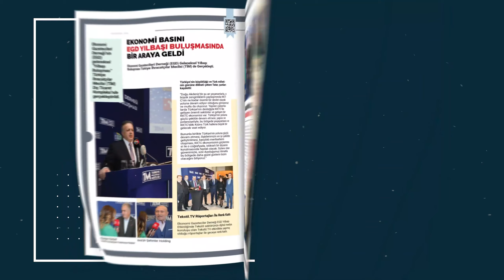TRABZON GÜNLERİ YAVUZ SALTIK RÖPORTAJ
Yenikapı Trabzon Günleri Başladı İBB Sosyal İşler Daire Başkanı Yavuz Saltık ile Lonca Medya olarak gerçekleştirmiş olduğumuz röportajımız.